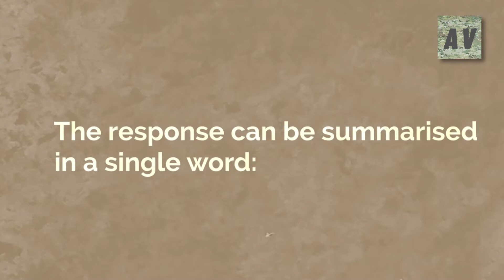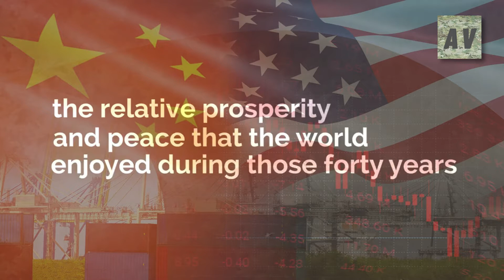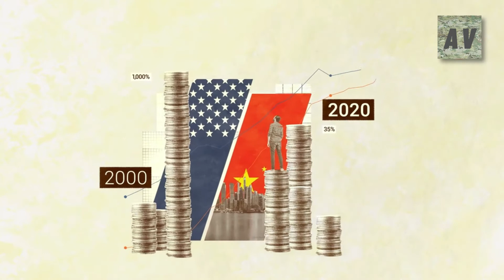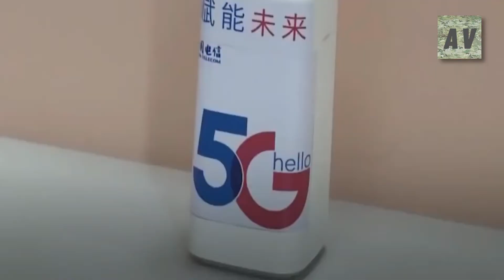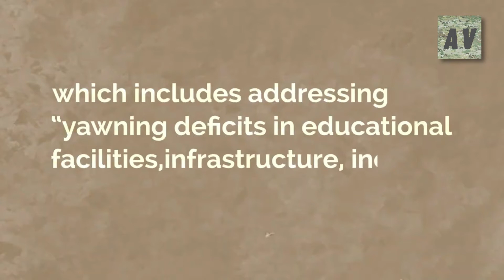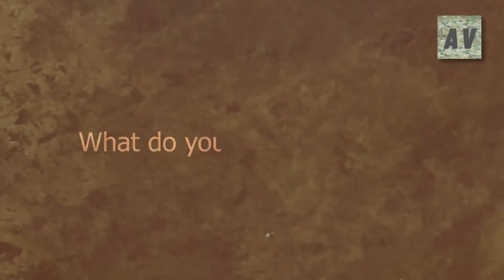China's and US relationship will end up in a WAR!!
China's and US relationship will end up in a WAR!!|Army Vision

📺 Watch the entire video for more information!

About Army Vision
🎥 Video's about Army Vehicles, Technology, Weapons and Drones.
🎨 Written, voiced and produced by Army Vision.